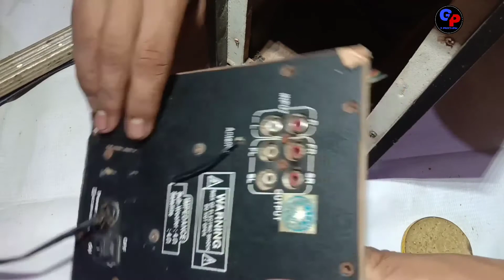How to repair home theatre system at home ghara me kese home theatre system repair kare